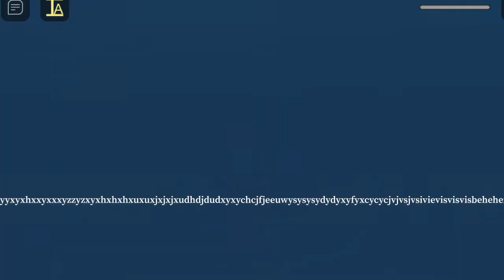tsar bomb vs billy | item asylum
uhahshxhxhshsidjsisjskdjsbbx

I dontt know